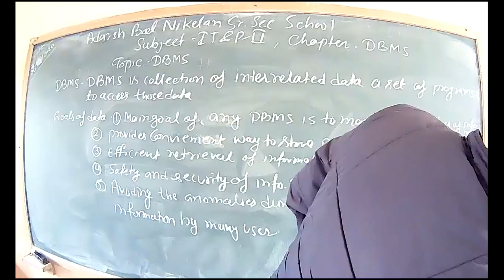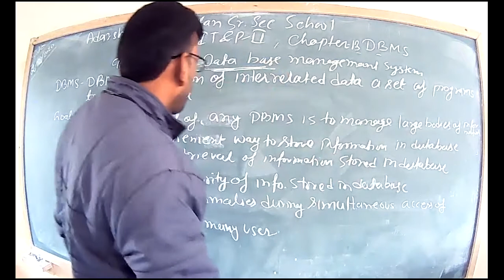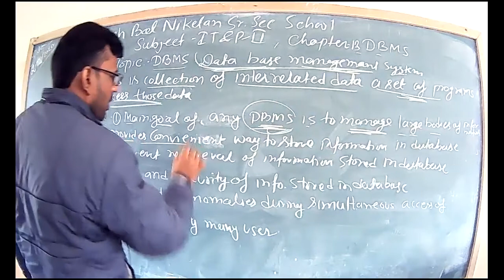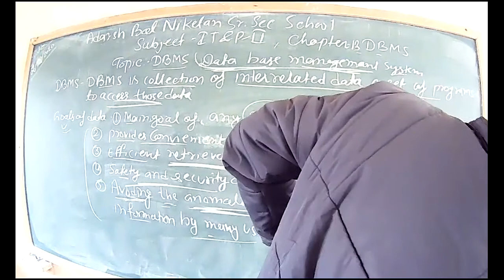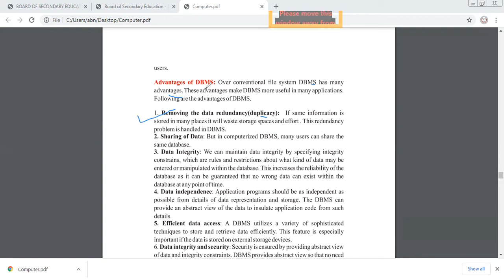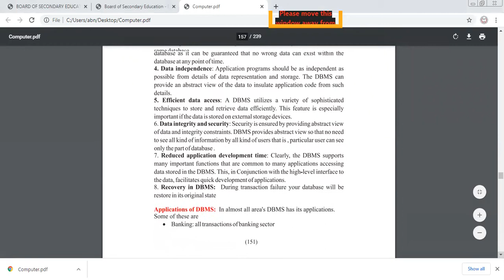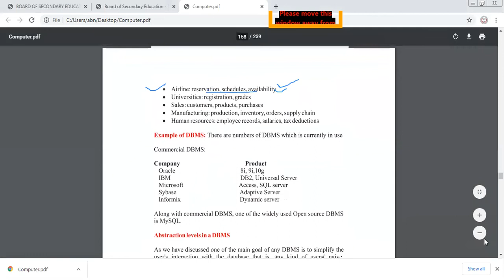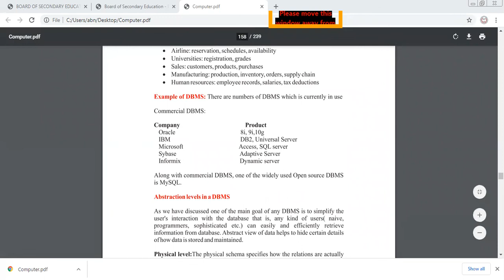Class 12 IT&P2 Chapter 13 DBMS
Adarsh Bal Nitetan Sr Sec School